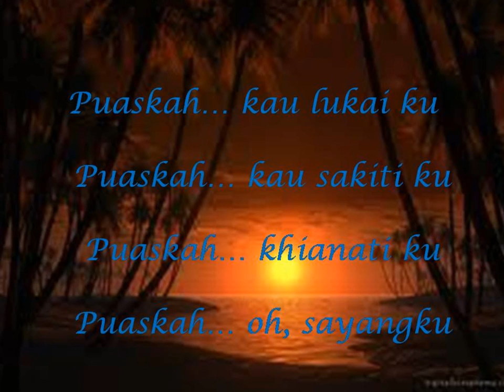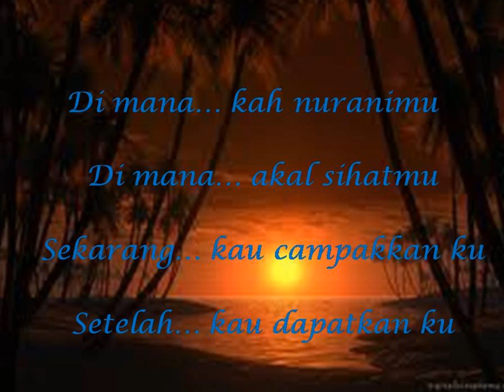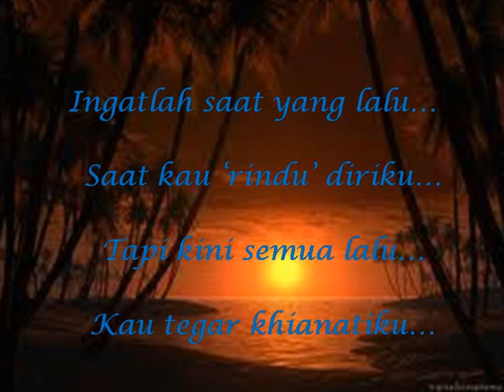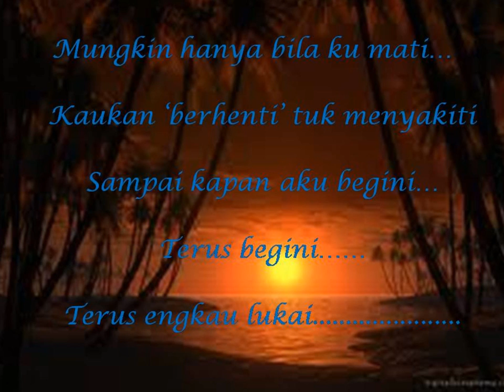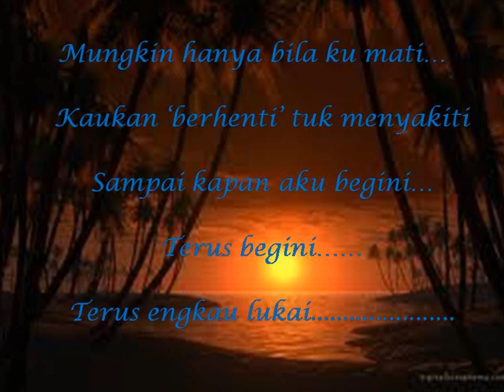Lagu sedih - by Yuyue @ kaklong28